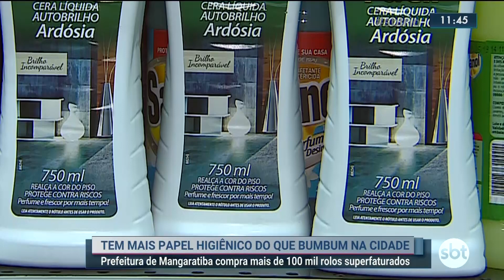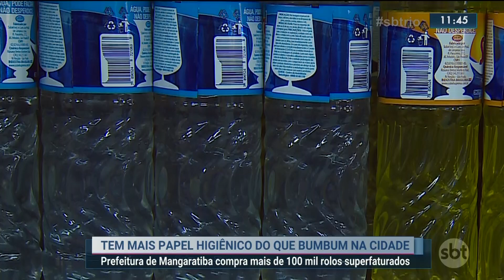Prefeitura de Mangaratiba compra papéis higiênicos caríssimos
Mais de 100 mil rolos de papel higiênico foram licitados pela Prefeitura de Mangaratiba a preços superiores aos de varejo. O pregão vem gerando muita polêmica.

Acesse o site do SBT no Rio e fique por dentro de tudo